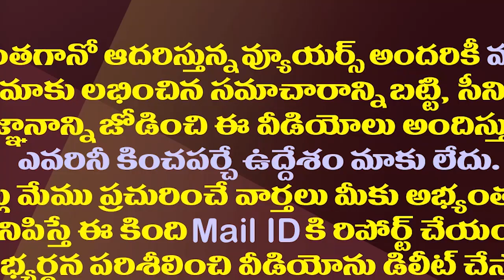అమరావతిలో వారందరికీ జగన్ మాస్టర్ స్ట్రోక్| CM Jagan Will Distribute House Plots To Poor In Amaravati